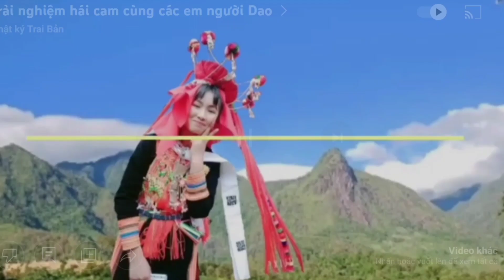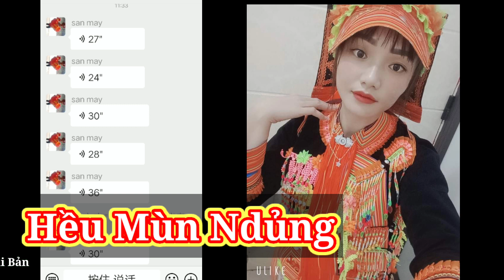hát giao lưu trong nhóm